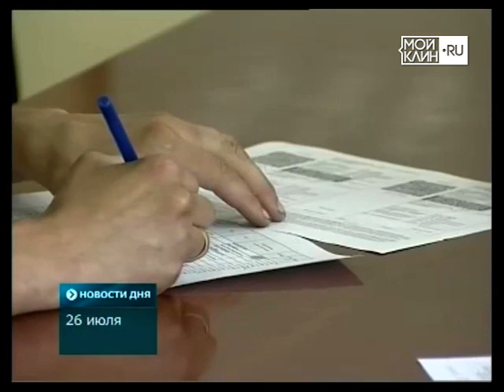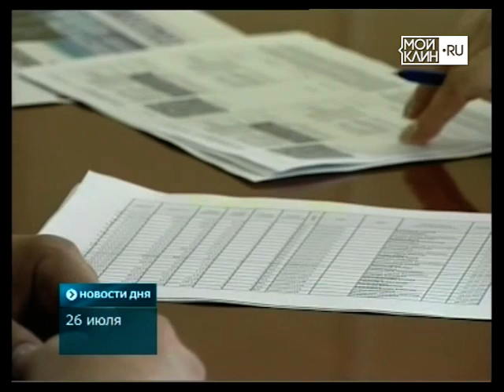ТНТ-Поиск: Должников по земельному налогу будут лишать земли